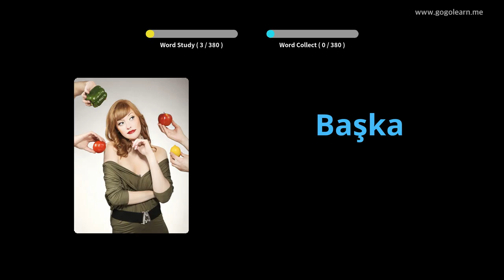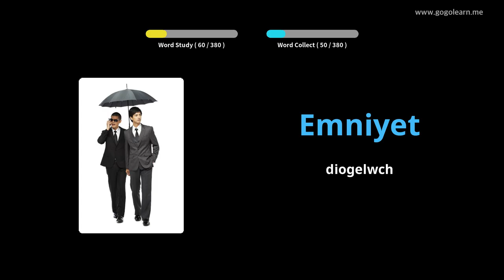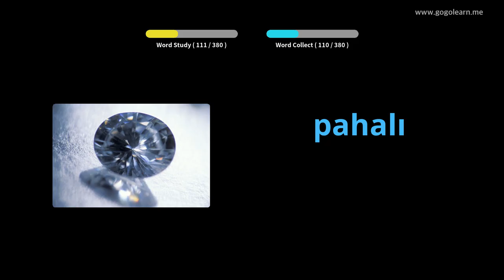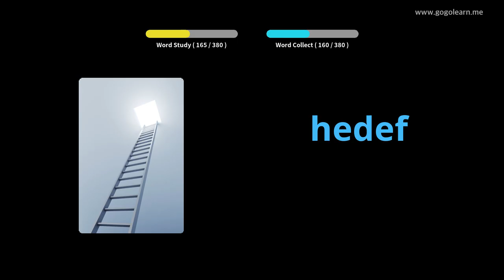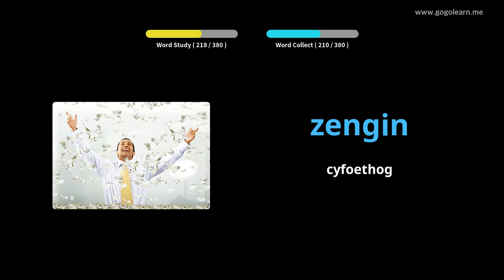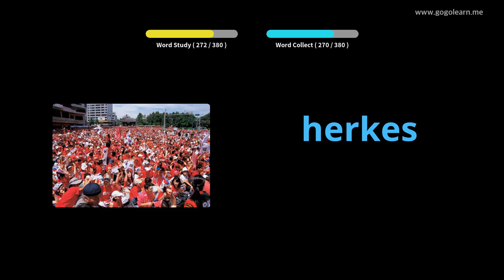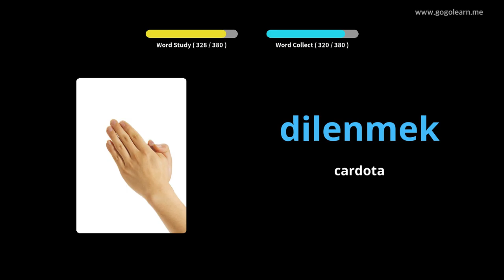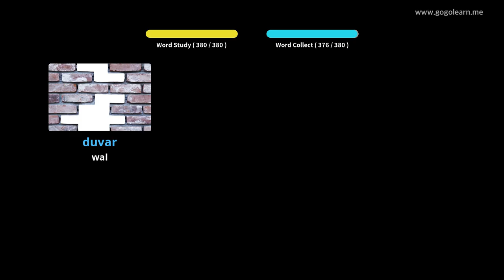Ysgol Uwchradd Geirfa Twrceg 1 | Golearn